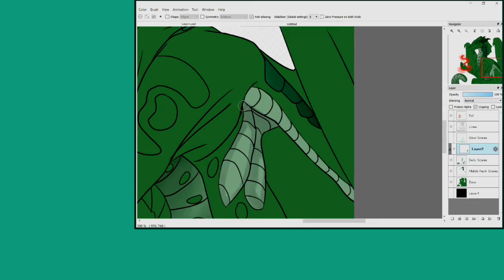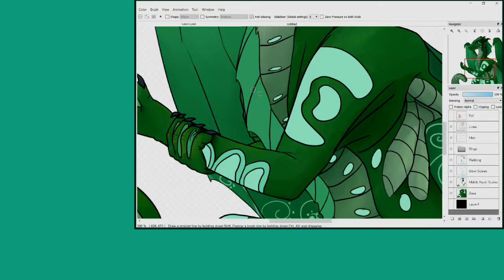Unwanted Evil || WoF Turtle Speedimation || Random ideas go brrrr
Sooo I tried a new thing.
I had this idea about a month or two ago and have been working on this for a few weeks (took less than that to actually do it, I'm just a lazy bum). I was listening to some music and heard this song and was like, 'Hey, that fits Turtle pretty well.'

So here you go! Some WoF Fanart!
     Basically, my inspiration behind this was Turtle's fear of his magic. He is always worrying and being afraid that he might one day become insane like those haunted stories about his ancient ancestor, Albatross. The snake/eel represents the bad he could do with his magic, just because symbolism.

Sorry for such a long description but there's only a little bit left.

    Speedimation! A new thing I want to do. I know there's other things called 'speedimation' but this is a whole different meaning.
    Basically, if I want to animate something but don't want to do a whole song even though the whole song fits a character, I'll do a speedpaint of that character(s) then on the sidebars, I'll do little animations in time with the song.
    I'm happy with myself for this and if you want to try it out and make your own speedimation, I would love to see what you create!

Character (Turtle) belongs to Tui. T. Sutherland for the WoF series

Author: Arrested Youth
Audio not by me and I am not making any profit off of it.